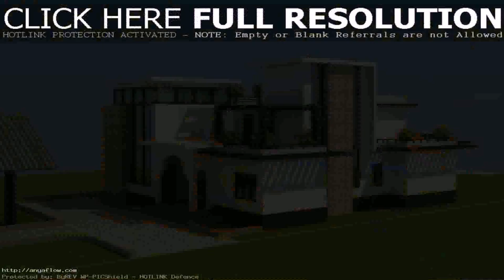2 Bedroom House Plan For Sale - Gif Maker DaddyGif.com (see description)